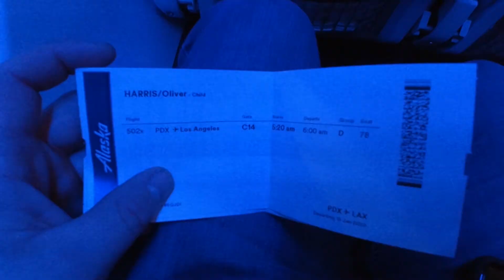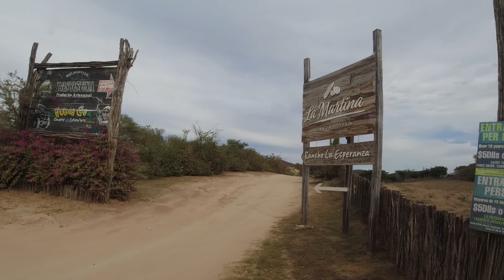Mazatlan Mexico 2022